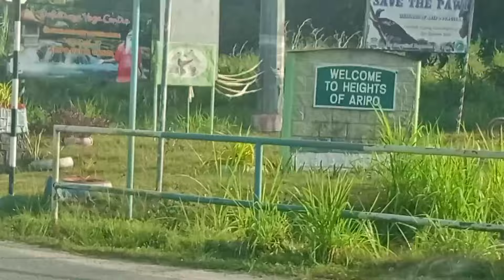MAGICAL ARIPO LOWER BLUE BASINS + DRONE SHOTS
ofw life-real true ofw life abroad vlogs...